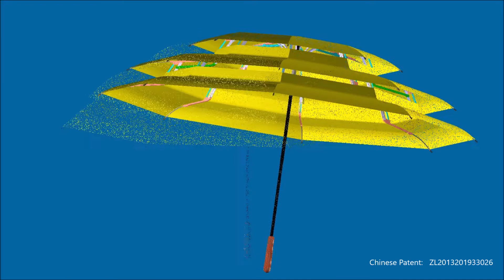Foldable Multi-Layer Canopy Umbrella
The most efficient
It is the Foldable version of the Straight Multi-Layer Canopy Umbrella
This version is shorter and much easier to be carried by the user when it is in close mode due its short length
This design is patented in China; Patent No.: ZL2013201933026
Its canopy consists of several layers (2, 3 or more) with overlapped gaps in between the layers